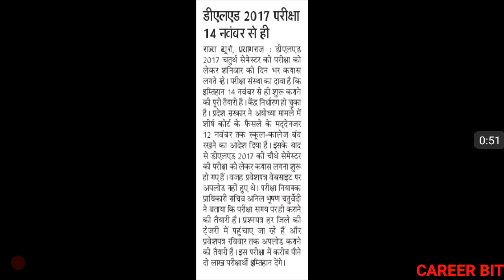DELED 2017 4TH SEM EXAM UPDATE BY PNP | WILL 4TH SEM EXAM OF DELED 2017 POSTPONE?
Friends in this video i have informed about will deled 2017 4th sem exam postpone or not? Thanks